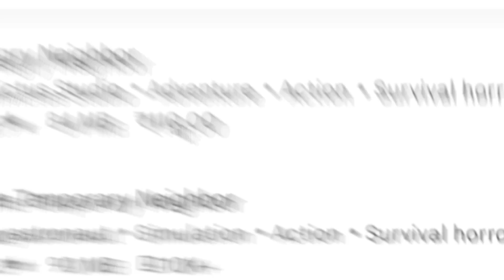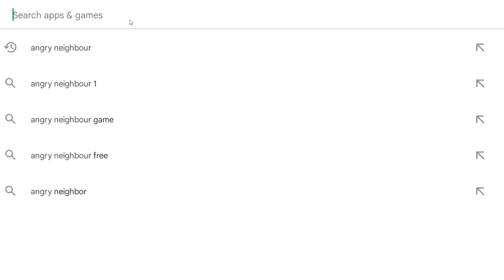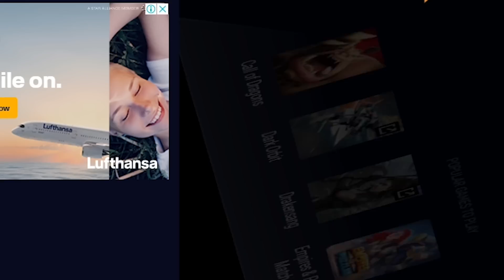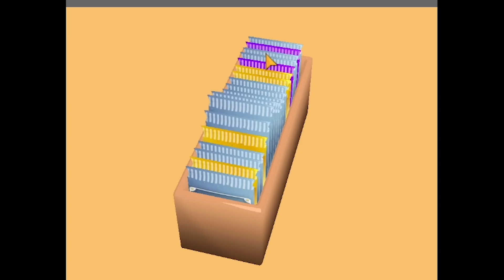Trying SASTE GAMES from playstore !!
in this video I tried some SASTE GAMES from playstore !!